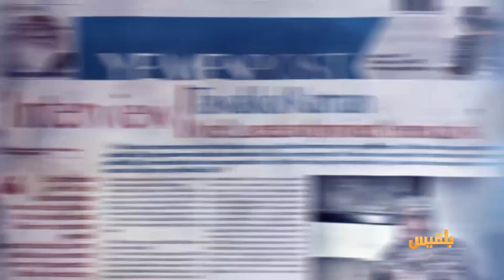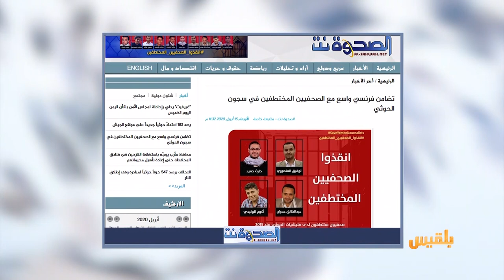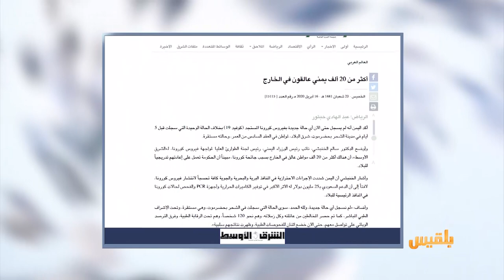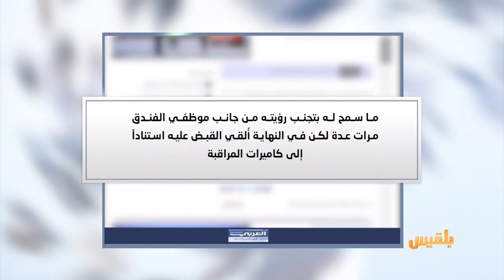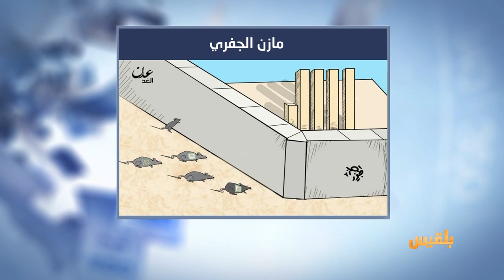كشك الصحافة | 16 - 04 - 2020 | تقديم: أسامة الإرياني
- المواقع المحلية
معلومات جديدة عن سجن
إحدى ضحايا القصف فتاة جاءت لزيارة والدتها السجينة
- ومن أخبارنا المنوعة :
بريطانية عمرها 106 أعوام تهزم كورونا..